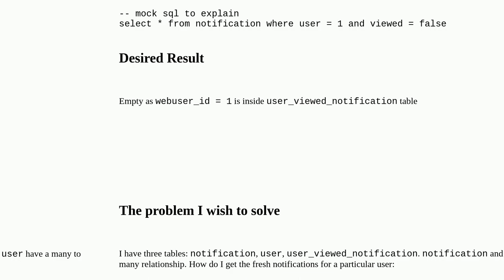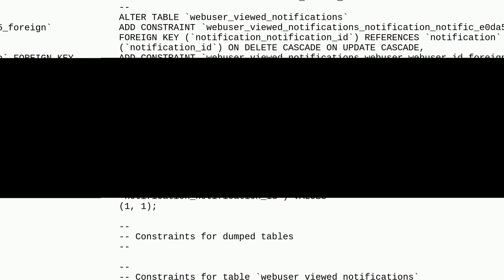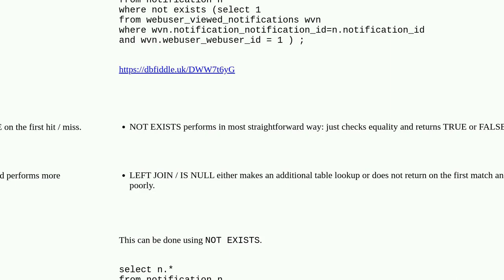Get table data not in pivot table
A special thanks goes out to the community

  mysql many-to-many